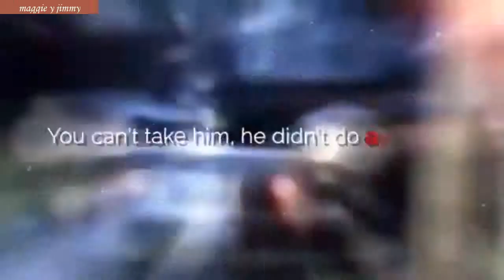American Horror Story Freak Show Characters in edits